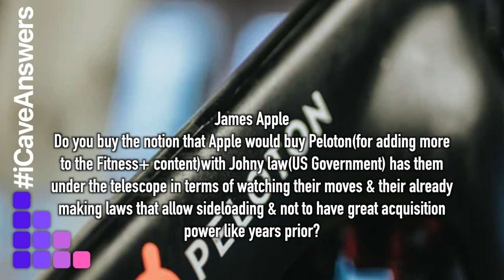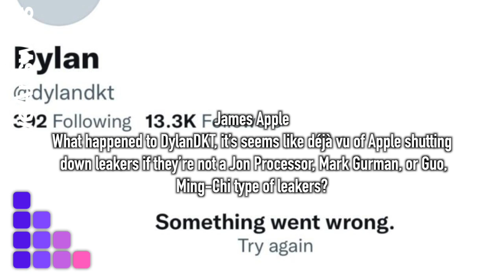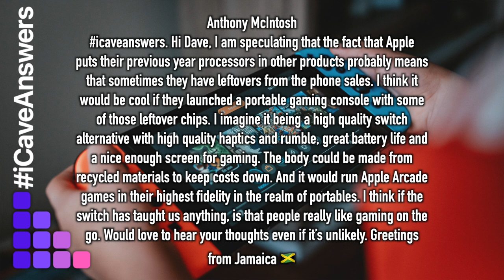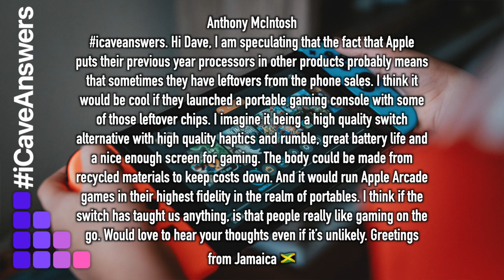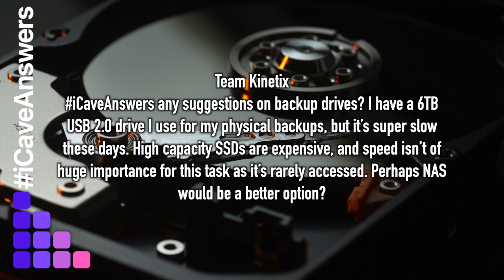BAD NEWS on the 2022 iMac Pro...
Bad news about the next iMac.

Ross Displayman has yesterday revealed that the display industry sources he works with don't expect display shipments for the iMac Big to happen until around June, pointing to an August or September event according to a follow up tweet.

Not only that but Ross also expects the iMac to have a miniLED display, though that it will have fewer dimming zones than the iPad Pro or MacBook Pro's 10,000, which on a larger display will give pretty hefty lighting zones. Maybe not so promising.

James Apple
Do you buy the notion that Apple would buy Peloton(for adding more to the Fitness+ content)with Johny law(US Government) has them under the telescope in terms of watching their moves & their already making laws that allow sideloading & not to have great acquisition power like years prior?

James Apple
What happened to DylanDKT, it's seems like déjà vu of Apple shutting down leakers if they're not a Jon Processor, Mark Gurman, or Guo, Ming-Chi type of leakers?

Anthony McIntosh
icaveanswers. Hi Dave, I am speculating that the fact that Apple puts their previous year processors in other products probably means that sometimes they have leftovers from the phone sales. I think it would be cool if they launched a portable gaming console with some of those leftover chips. I imagine it being a high quality switch alternative with high quality haptics and rumble, great battery life and a nice enough screen for gaming. The body could be made from recycled materials to keep costs down. And it would run Apple Arcade games in their highest fidelity in the realm of portables. I think if the switch has taught us anything, is that people really like gaming on the go. Would love to hear your thoughts even if it's unlikely. Greetings from Jamaica 🇯🇲

Team Kinetix
iCaveAnswers any suggestions on backup drives? I have a 6TB USB 2.0 drive I use for my physical backups, but it's super slow these days.
High capacity SSDs are expensive, and speed isn't of huge importance for this task as it's rarely accessed. Perhaps NAS would be a better option?